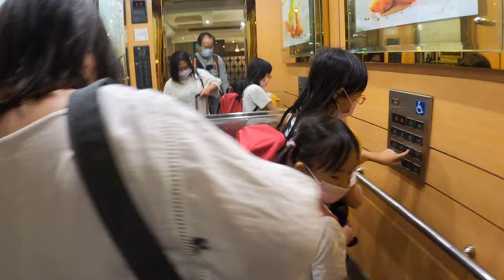員林昇財麗禧酒店_員林EP02_210501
2021年5月1日到員林住宿旅遊